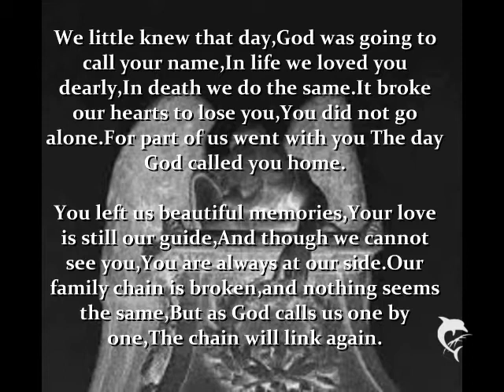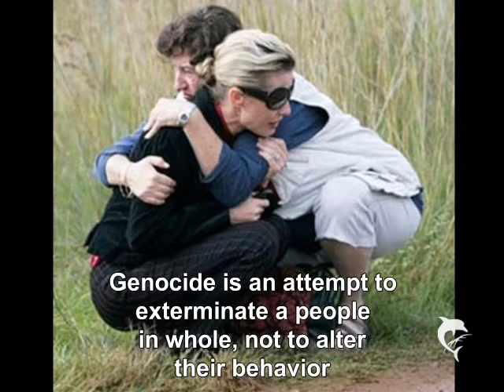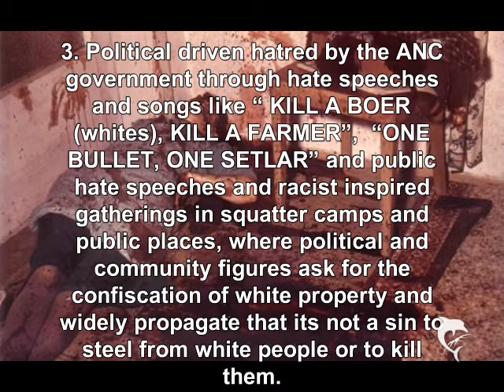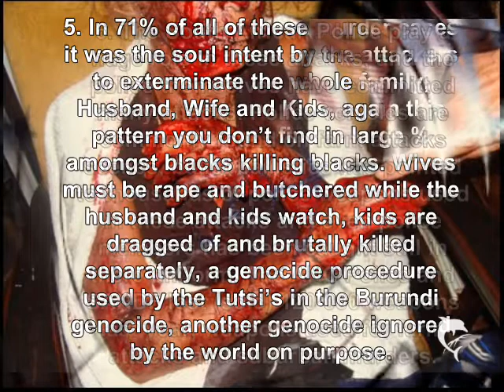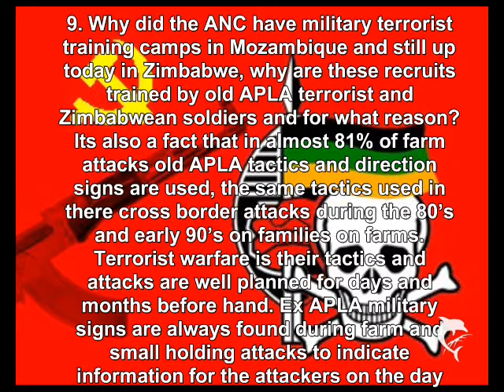White Death Trailer 2012 - Official HD